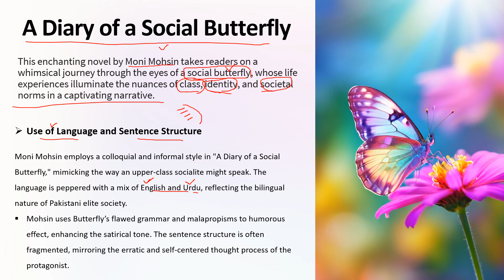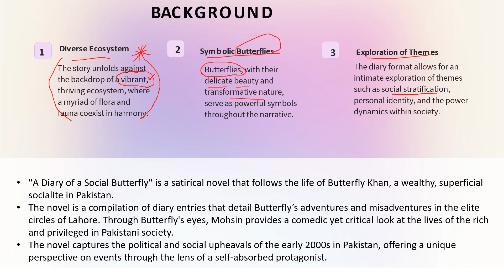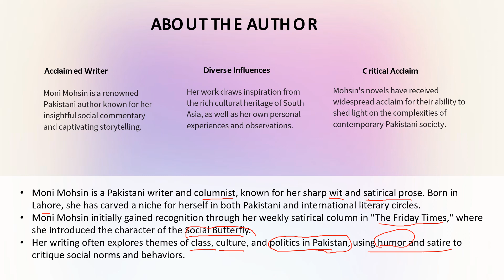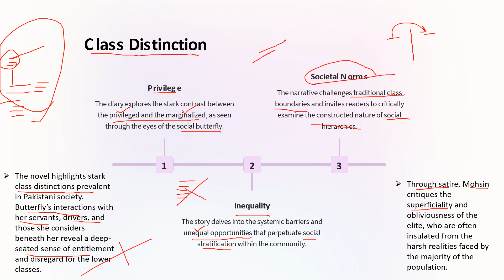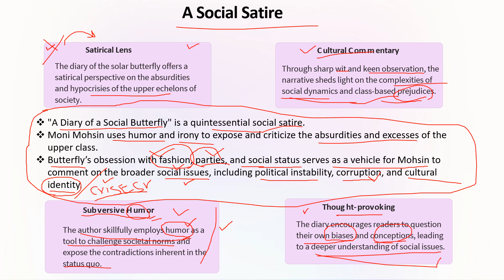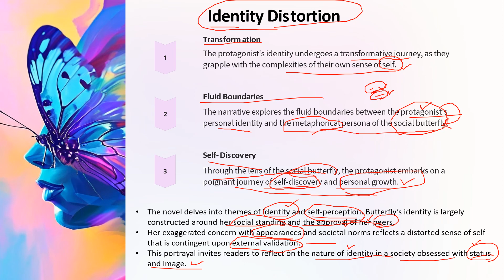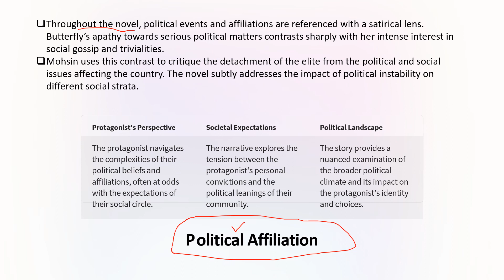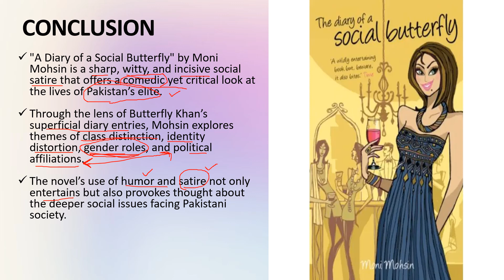A Diary of a Social Butterfly | satire | political affiliations | gender roles | class based society